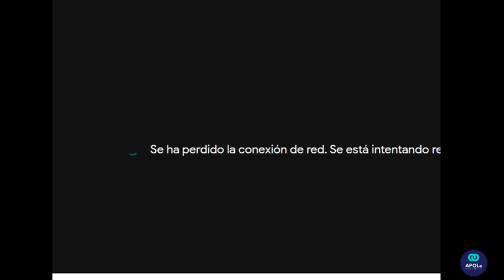Seminario central 2020 "El nuevo psicoanálisis de Jacques Lacan" - Clase 10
Décima clase del Seminario Central 2020
"El sujeto supuesto saber" a cargo de Bruno Bonoris.